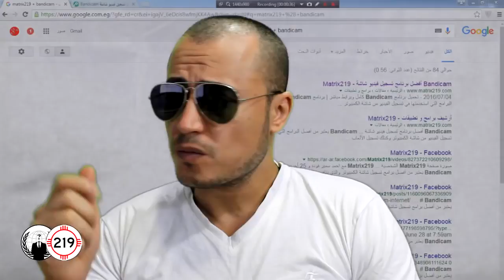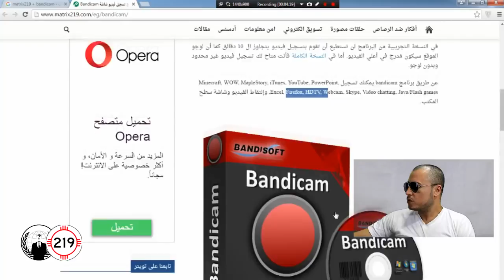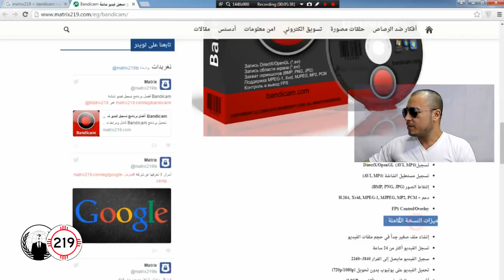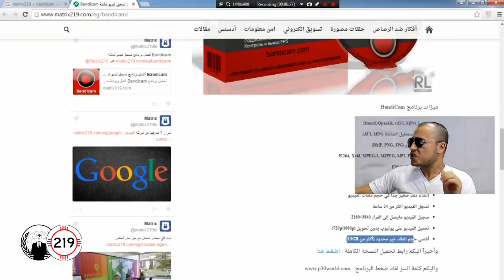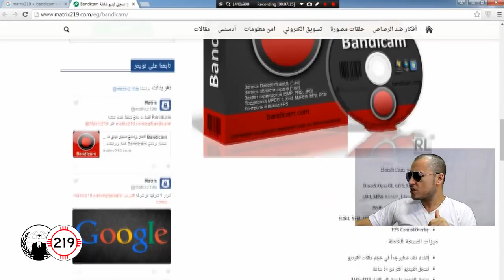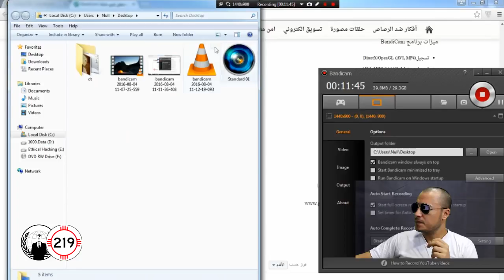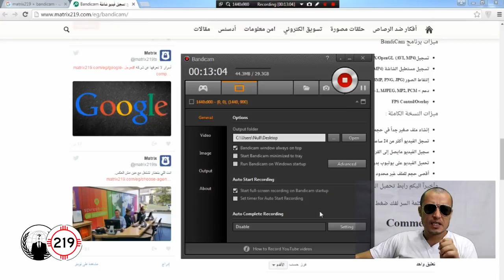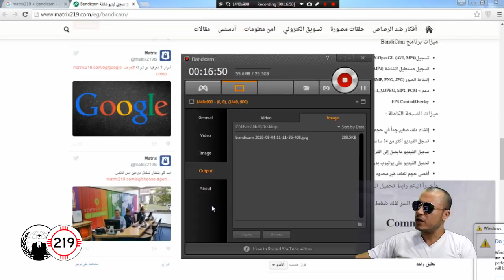أفضل برنامج لتصوير شاشة الكمبيوتر وعمل الشروحات Best Program to Capture screen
رابط التحميل